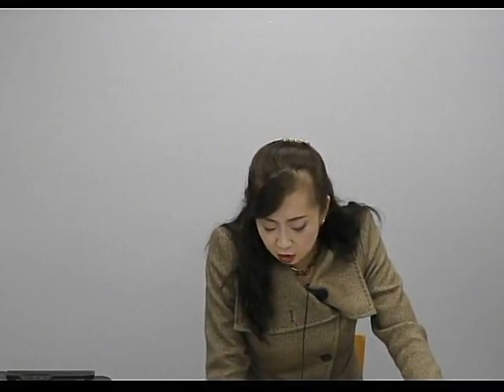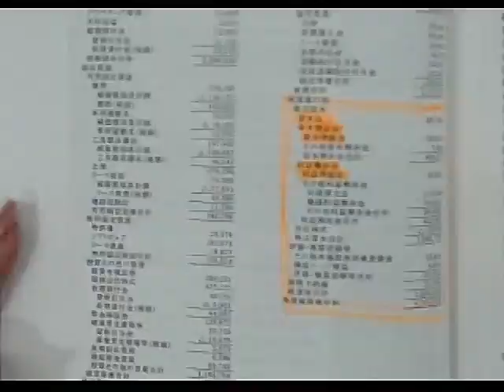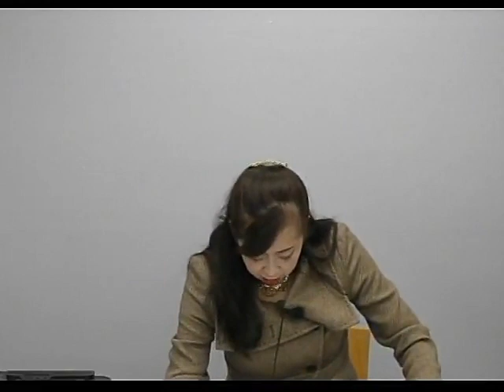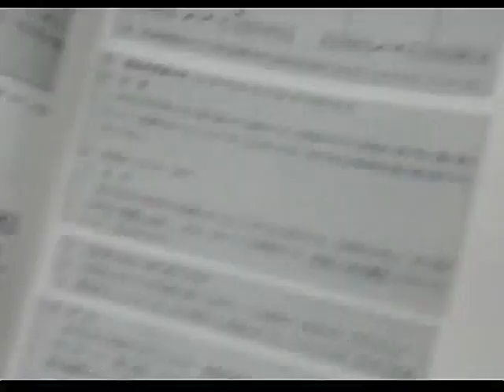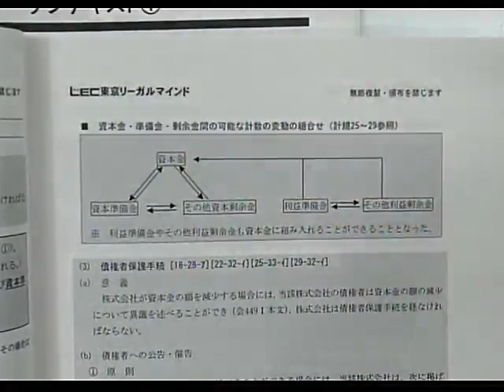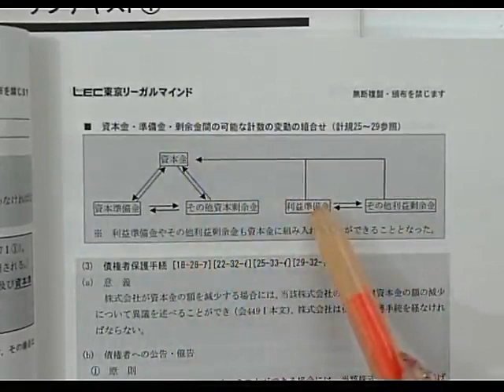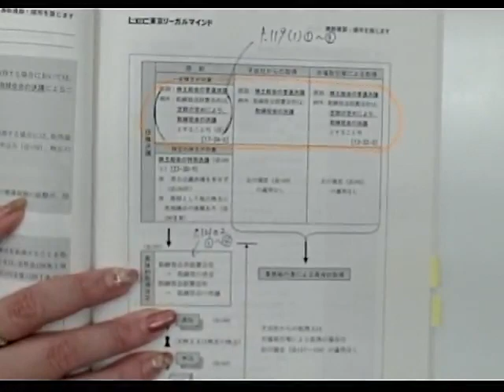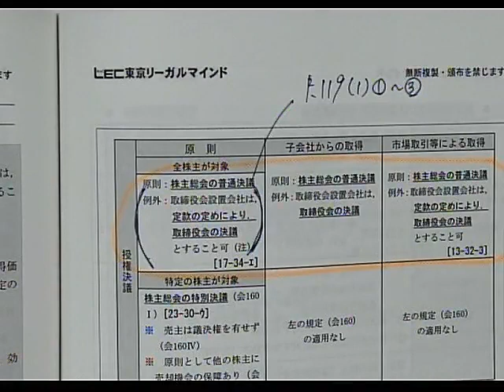【ＬＥＣ司法書士】実践力PowerUp講座 会社法・商法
海野講師の　20年向け実践力PowerUp講座　会社法・商法の講義を無料でご視聴いただけます。